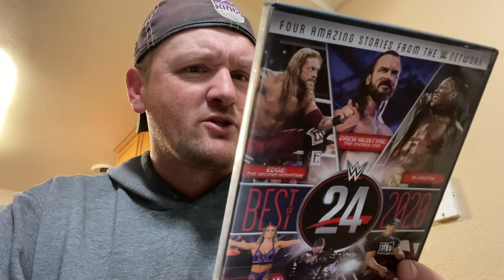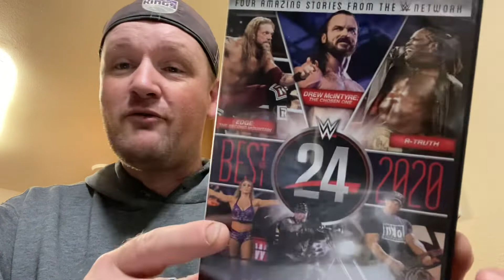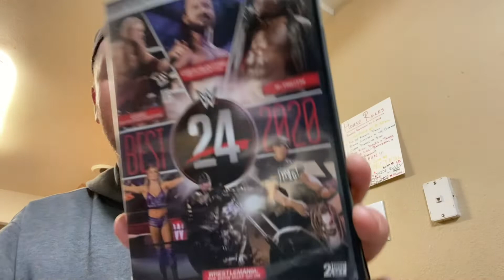WWE 24 - The Best Of 2020 DVD